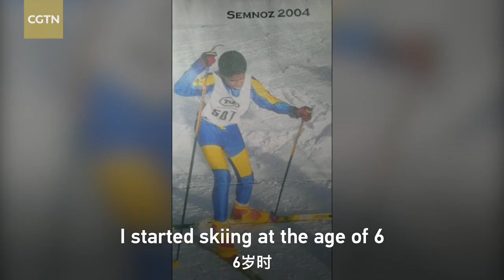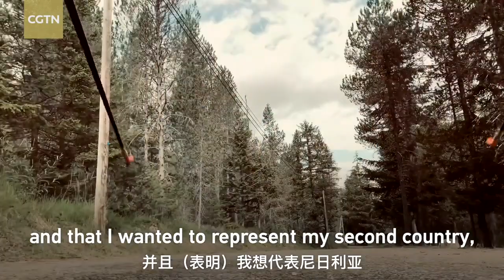Samuel Ikpefan: The skier from a country without snow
Thirty-year-old Samuel Ikpefan will be the first cross-country skier in the history of Nigeria to compete in the Beijing Winter Olympics. After his first skiing experience at the age of six, he dreamed of becoming a professional skier. However, without funding, and without any natural snow in his country, he had to launch a crowd-funding campaign online to purchase equipment and arrange for his travel to other countries for training and competitions. Now, because of his participation, Nigeria, a country without snow, will have the opportunity to win a medal at Beijing 2022. "Nothing is impossible," said Ikpefan.